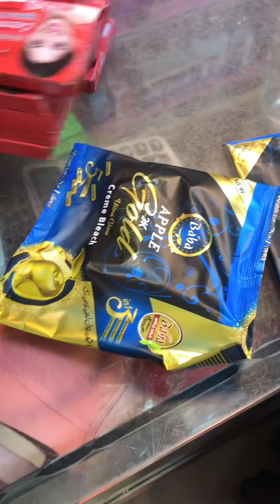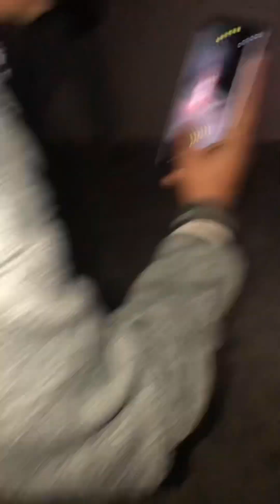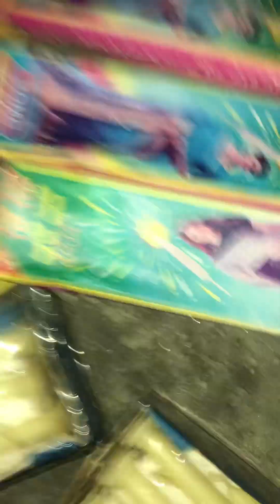Shab-e-barat#daily shopping|sunshine shade vlogs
Daily vlogs#viral daily #@Sunshineshadevlogs